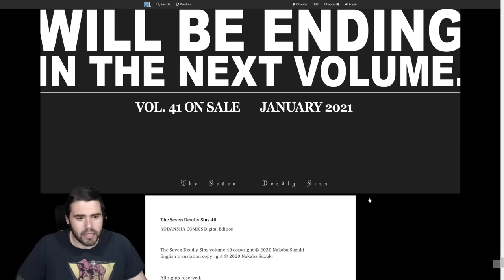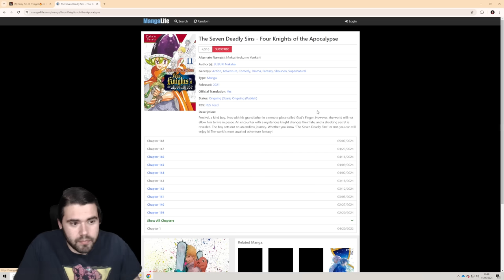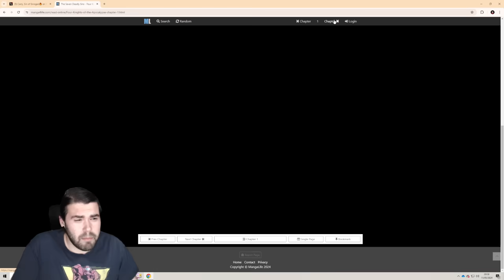¿QUE PASARÁ EN EL [5ºANIVERSARIO]? Nueva MERLIN, 4KOA, historia... (Discusión) | 7DS: Grand Cross